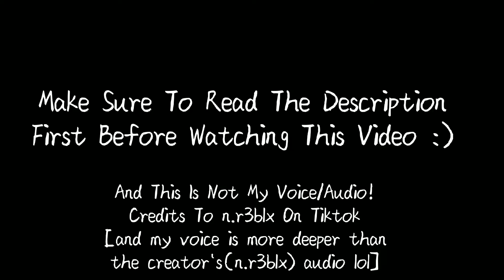I Mean There Is No Way A Troll Gachatuber Has More Subs Than Me😭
No Long Desc For The Day

Trigger Warning! Gacha Heat!

Also Let Me Fix Up Somethings Here

1. I Am Not Giving Attention To A Troll Gachatuber , I Am Asking Why The Hell A Troll Gachatuber Like Him Got More Subs In Days Than Me
2. I Am Not Saying I Want Subs , Same As No.1 , I Am Ok With 500+ Subs
3. The Voice Isnt Me , Its From This Tiktok Video
4. I Am Not Hating Towards Them
5. The Caption Isnt Actually The Same As The Audio Was Saying

extra :
Underrated Gachatubers/Idols [my apologize if you are annoyed- ]
@its yasmine [i cant tag them]

i cant remember the others :(